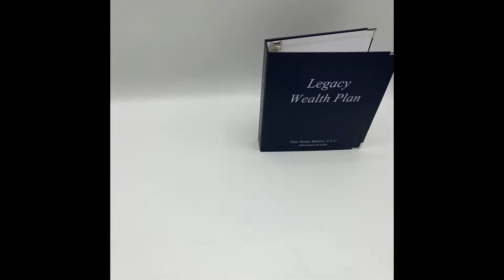Beautiful Ring Binders by Sneller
Custom Promotional Packaging.  Custom Marketing Materials.
Built-To-Order, From Scratch, To YOUR Specs.  Made In USA.

How We Help:
Everyone has a story to tell, a product to sell, a message to get out to the world... we help them tell their stories with perfectly executed marketing materials.  We put a logo on Anything!

What This Means To You:
You are in charge from start to finish and determine the role we play.. from a fully executed marketing campaign  (including assembly/fulfillment and drop shipping to your database) to individual marketing materials executed flawlessly!

What Makes Us Different:
One point of contact.. Start to Finish!  Your project is too important to trust to anyone but Sneller...​THE business owner, Creative Master, MBA in Marketing with a passion for YOUR success.  Responsive, Friendly, Attentive and Accountable.. your Guide throughout the process putting a smile on your face and another marketing award on your shelf!

READY TO CREATE SOMETHING AMAZING?

Custom Press Kits.  Custom Product Launch Kits.  Custom Marketing Kits.  Custom Sales Kits.  Custom Promotional Packaging.
Custom Marketing Materials.  Custom Dimensional Direct Mail.   Custom Boxes.  Custom Ring Binders & Tab Dividers.
Custom Pocket Folders.  Custom Printing.  Custom Promotional Products.  Custom Point-Of-Purchase Displays.
Custom Clothing & Apparel.  Custom Creative Marketing Collateral.  Custom Prototypes.
​Custom Assembly, Fulfillment, Drop Shipping & Campaign Management Start to Finish.   No Minimum Order!